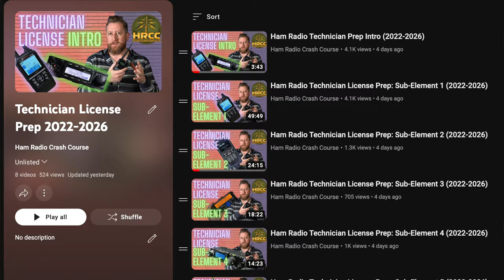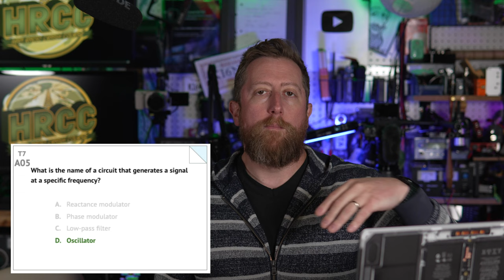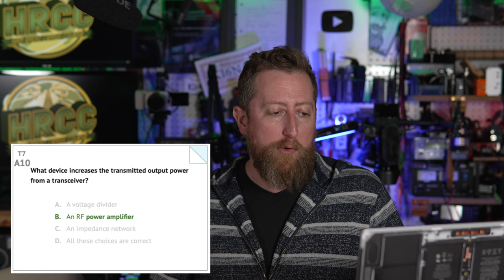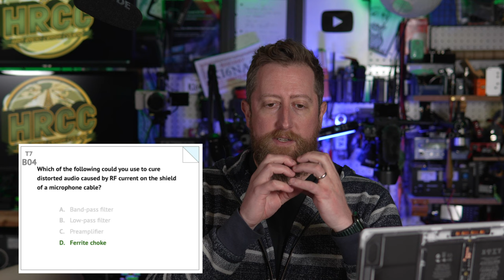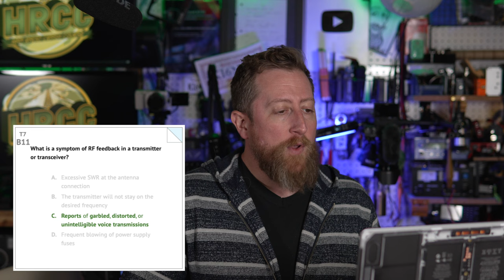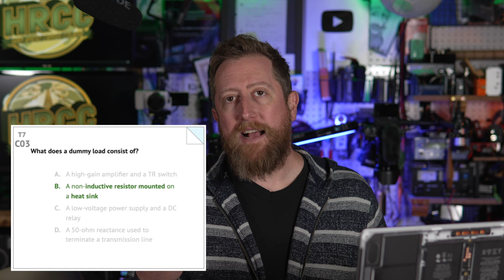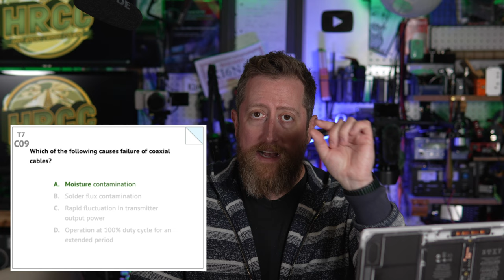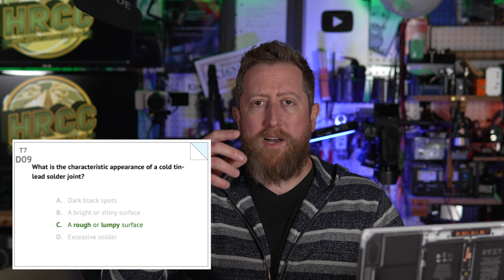Ham Radio Technician License Prep: Sub-Element 7 (2022-2026)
Here is sub-element 7 of the technician license pool.  Below are the links mentioned in the video.

Gordon West Study Book
The Fast Track to Your Technician Class Ham Radio License

📻You can find some of my favorite radios at GigaParts: The DigiRig can be found
📻Check out Radioddity ham radio radios and get a discount: Xiegu G90